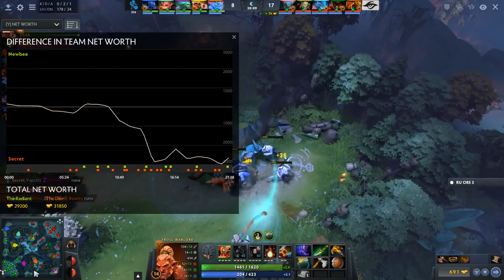Team Secret vs Newb bo3 game 1 EPICENTER XL Major 2018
Marcus "Ace" Hoelgaard- Carry
Adrian "FATA-" Trinks  - Offlane
Clement "Puppey" Ivanov - support
Yazied "YapzOr" Jaradat - support

This is the Team Secret™ fan community YouTube . The Team Secret™ mark is owned by Secret eSports, LLC.